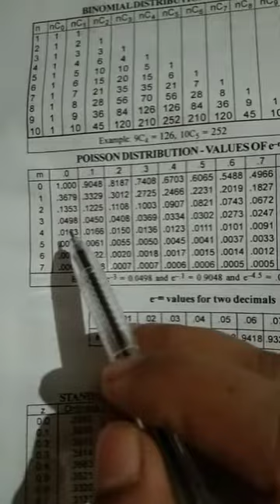Poisson distribution problem 1